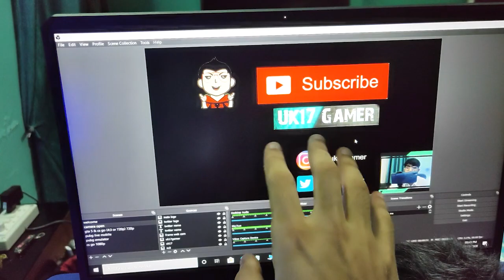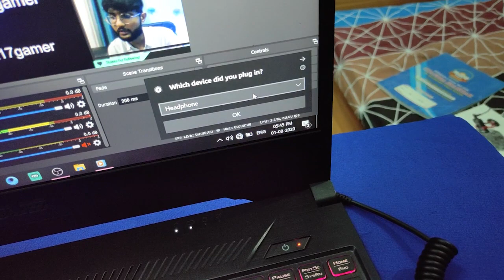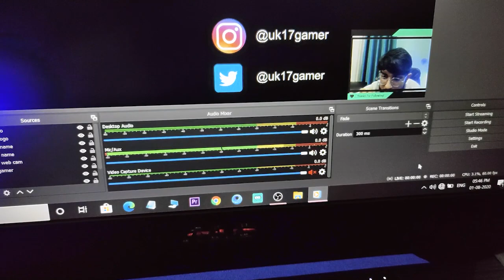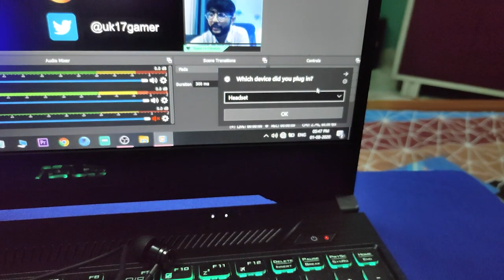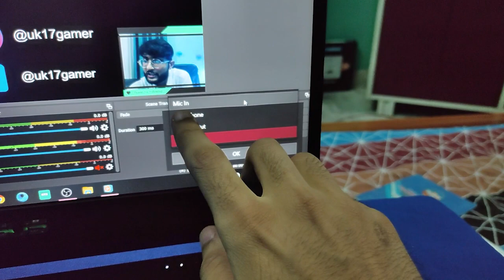BEST Audio Splitter | All Pin Support - 3.5mm | Boya Mic + Earphones | Live Streaming Setup | How ??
Hi!
I’m Aayush Saini
On my channel, you will find things related to technology and entertainment. I love technology and sharing my experiences with you.

Tags

Description:
3.5mm Audio Jack to Headphone Microphone Splitter Converter Adaptor Mobile Tab. Using this cable to split the Headphone / Microphone signals from your mobile device, It works with microphones and line-level instruments. It cannot be used to split the audio output to two separate sets of headphones or speakers. Some laptops and mobile devices will not work with all external microphones.

Collaboration, Promotions - Contact👇
For more updates follow me on :